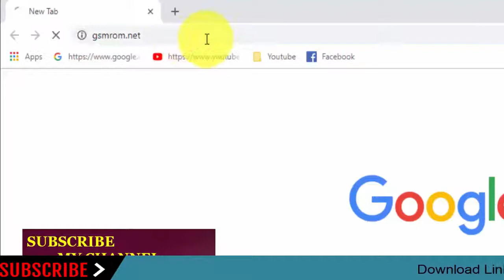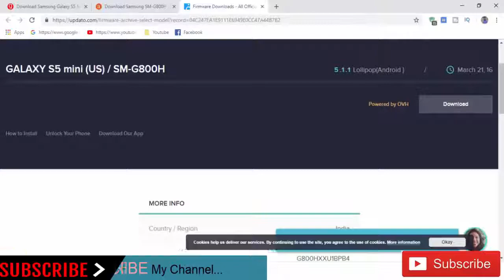Download Samsung Galaxy S5 Mini SM-G800H Stock Rom ! Official Firmware Update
In this Website (gsmrom.net) we have managed to share the Original Samsung Stock Rom (firmware) for all the available Samsung Devices. we will give you a tutorial on how to update the firmware of your Samsung Galaxy S5 Mini SM-G800H.

Required for this is:
- your Galaxy S5 Mini SM-G800H, with at least 30 percent charge.